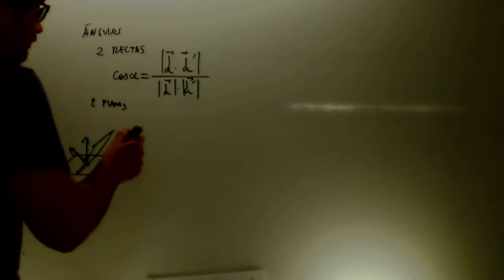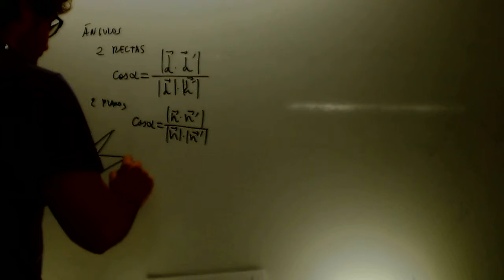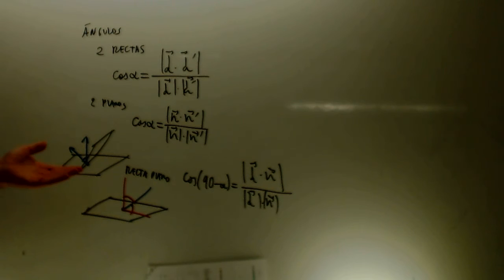Angulos Problemas metricos Matemtaicas 2 Bachillerato Academia Usero Estepona